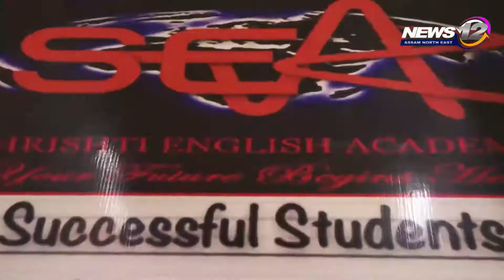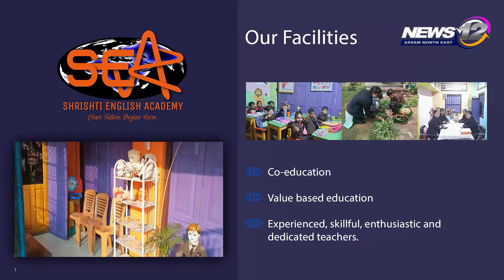সৰুপথাৰত ভাৰতীয় যুৱ মৰ্চাৰ স্বচ্ছতা অভিযান | News 12 Assam North East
🔶সৰুপথাৰত ভাৰতীয় যুৱ মৰ্চাৰ স্বচ্ছতা অভিযান

🔶শ্বহীদ ভগৎ সিং, ৰাজগুৰু, সুখদেৱক স্মৰণ

🔶মৃত্যু তিথিত শ্বহীদসকলক স্মৰণ

🔶বহু দলীয় কৰ্মীৰ অংশগ্রহণ

 Follow our